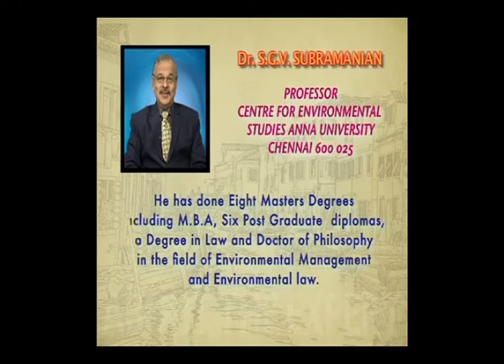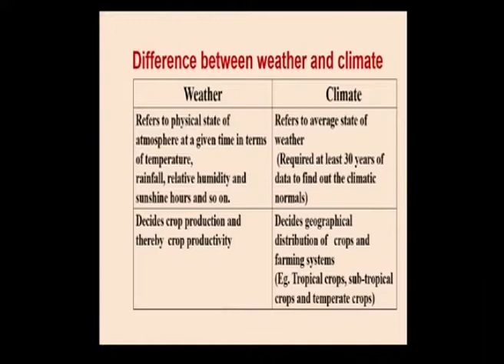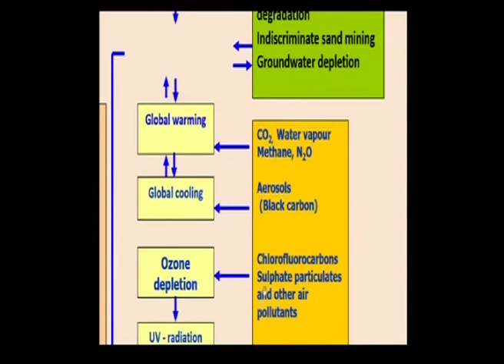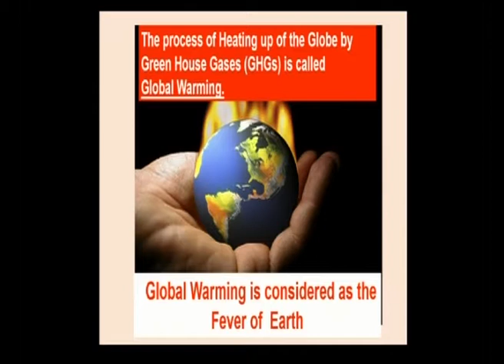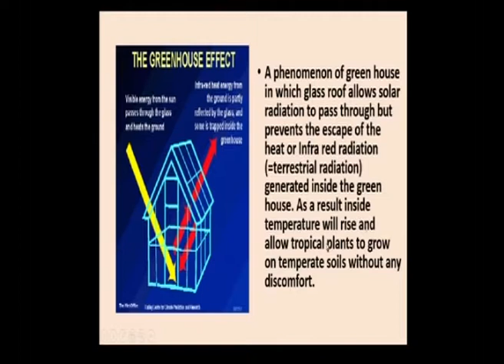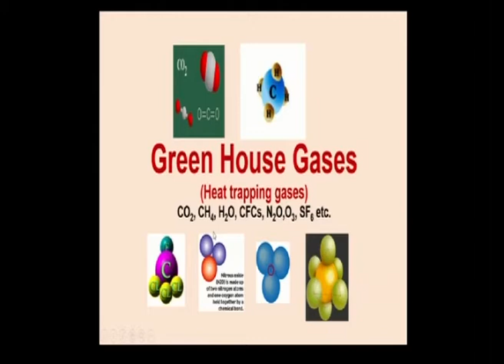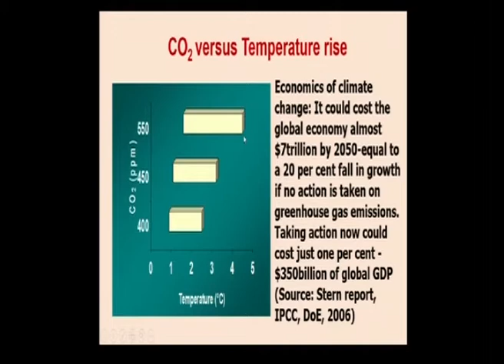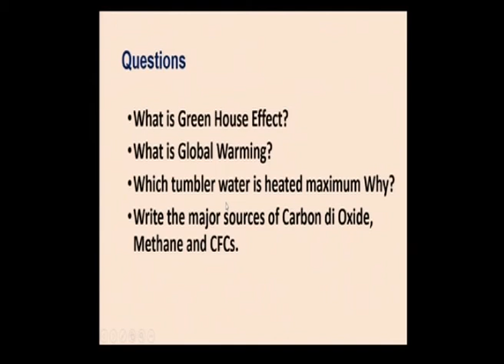“Introduction to Environmental Science – Implications of Climates Change for India” Part-6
Subject :Environmental science
Course  :BA/B.Sc